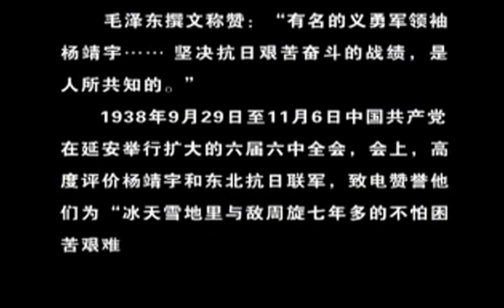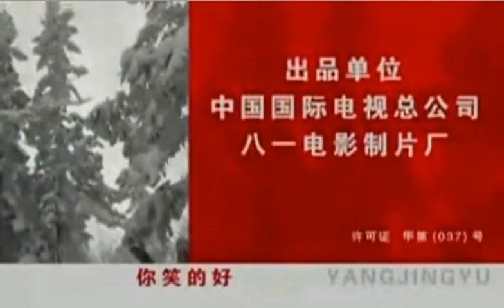【抗战电视剧】《铁血将军杨靖宇 》 第25集 ，他的威名，让日军闻风丧胆，他，就是抗日民族英雄杨靖宇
杨靖宇，（1905——1940），原名马尚德，字骥生，汉族，河南省驻马店市确山县人，中国共产党优秀党员，无产阶级革命家、军事家、著名抗日民族英雄，鄂豫皖苏区及其红军的创始人之一，东北抗日联军的主要创建者和领导人之一，1932年，受命党中央委托到东北组织抗日联军，历任抗日联军总指挥政委等职。率领东北军民与日寇血战于白山黑水之间，他在冰天雪地，弹尽粮绝的紧急情况下，最后孤身一人与大量日寇周旋战斗几昼夜后壮烈牺牲。杨靖宇将军被评为100位为新中国成立作出突出贡献的英雄模范之一。